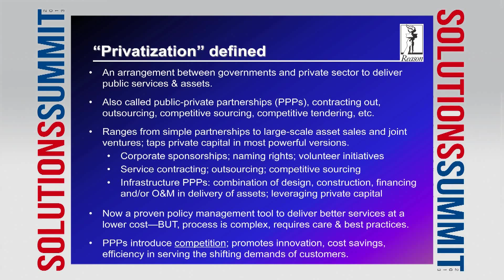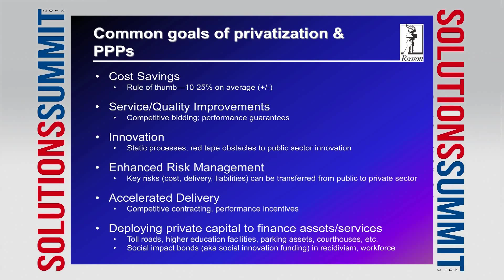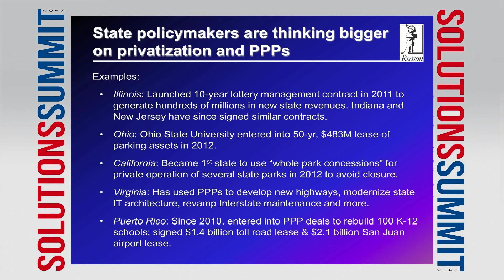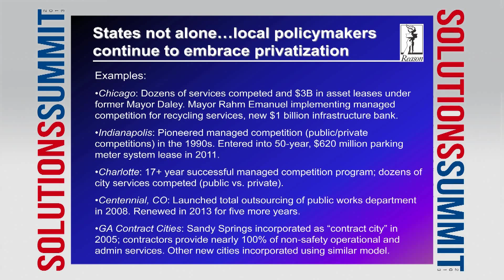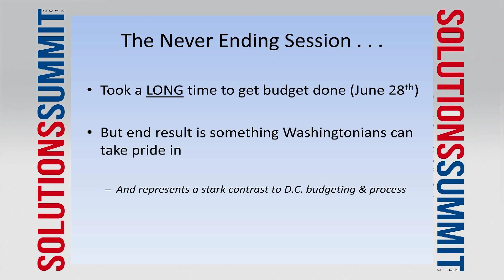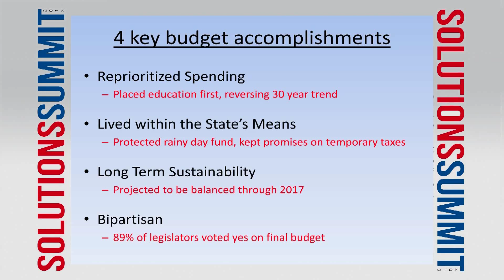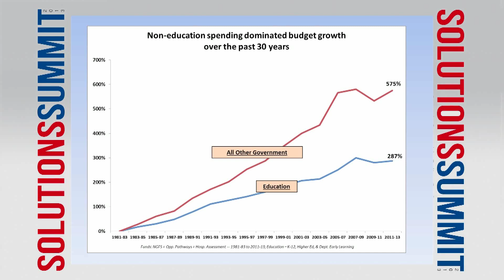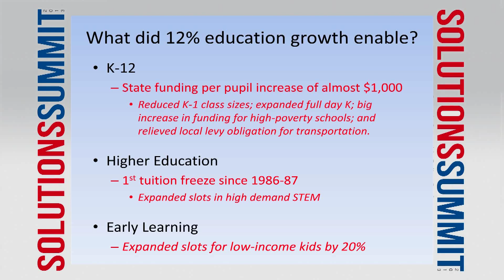2013 Solutions Summit PASCO - Government Reform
Opportunities for Sustainable Budgeting and Open Government with Director of Government Reform Len Gilroy of the Reason Foundation, Sen. Michael Baumgartner, and former State Auditor Brian Sonntag